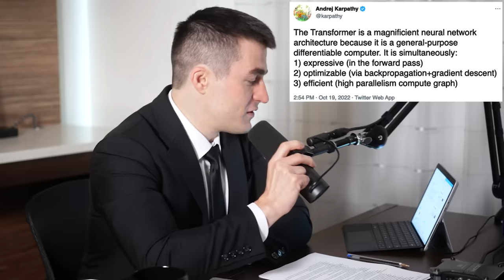Andrej Karpathy: Tesla AI, Self-Driving, Optimus, Aliens, and AGI | Lex Fridman Podcast #333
Andrej Karpathy is a legendary AI researcher, engineer, and educator. He's the former director of AI at Tesla, a founding member of OpenAI, and an educator at Stanford.

Books mentioned:
The Vital Question
Life Ascending
The Selfish Gene
The Cell

OUTLINE:
0:00 - Introduction
0:58 - Neural networks
6:01 - Biology
11:32 - Aliens
21:43 - Universe
33:34 - Transformers
41:50 - Language models
52:01 - Bots
58:21 - Google's LaMDA
1:05:44 - Software 2.0
1:16:44 - Human annotation
1:18:41 - Camera vision
1:23:46 - Tesla's Data Engine
1:27:56 - Tesla Vision
1:34:26 - Elon Musk
1:39:33 - Autonomous driving
1:44:28 - Leaving Tesla
1:49:55 - Tesla's Optimus
1:59:01 - ImageNet
2:01:40 - Data
2:11:31 - Day in the life
2:24:47 - Best IDE
2:31:53 - arXiv
2:36:23 - Advice for beginners
2:45:40 - Artificial general intelligence
2:59:00 - Movies
3:04:53 - Future of human civilization
3:09:13 - Book recommendations
3:15:21 - Advice for young people
3:17:12 - Future of machine learning
3:24:00 - Meaning of life